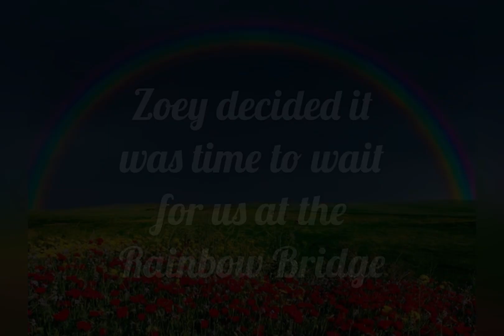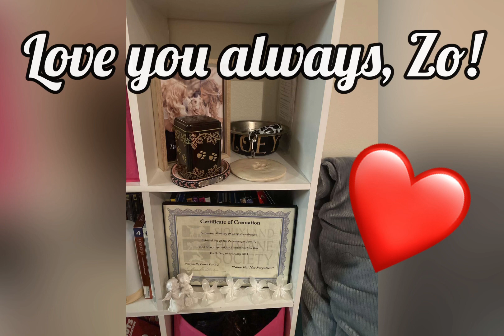FOW2 The Rainbow Bridge